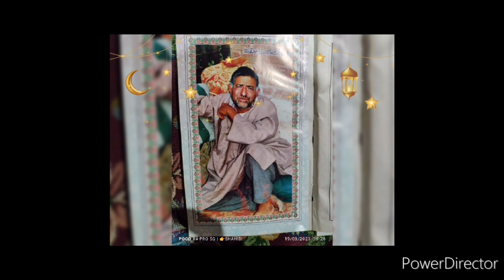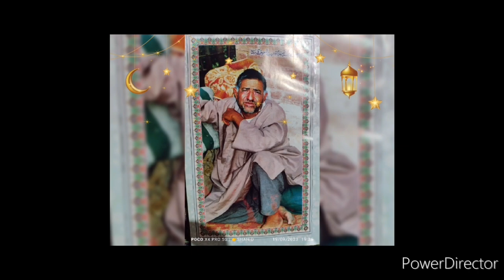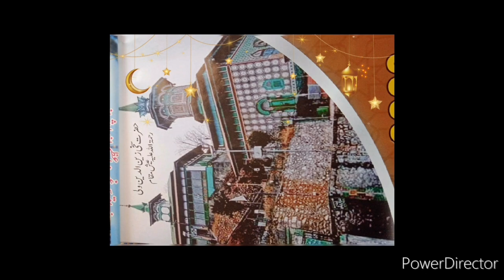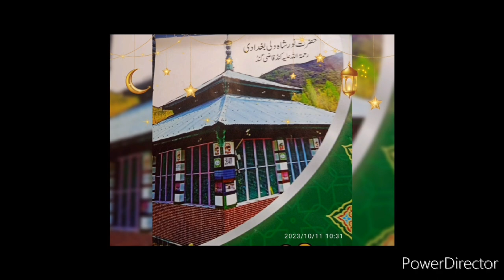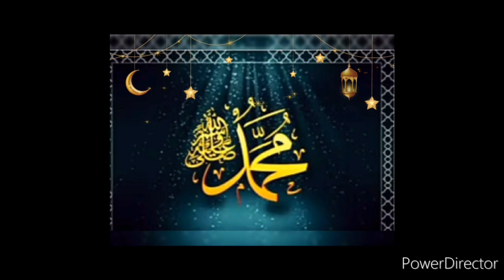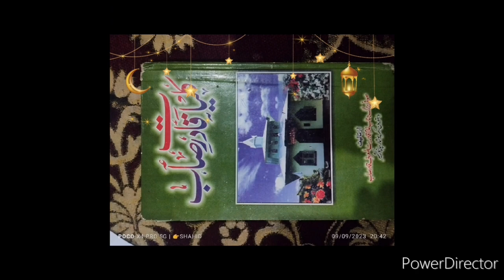Kalaam E Qadir Saab | Gh Rasool Khanday Treel Pahalgam